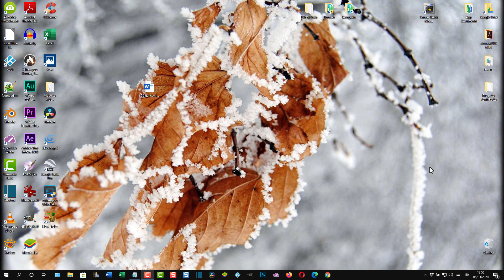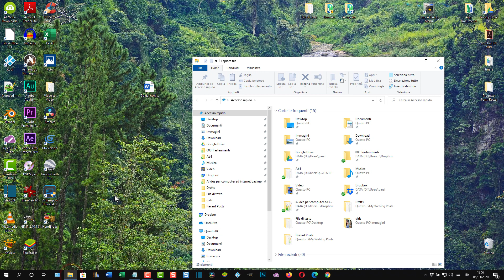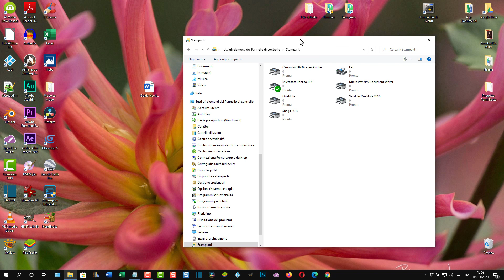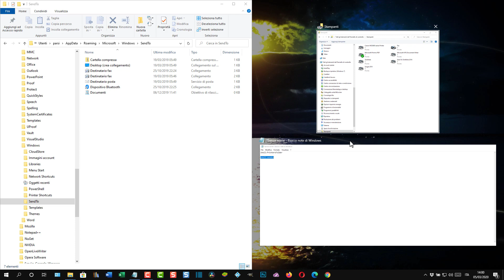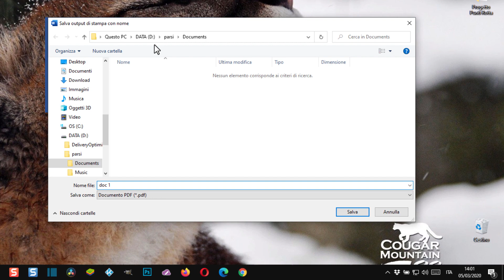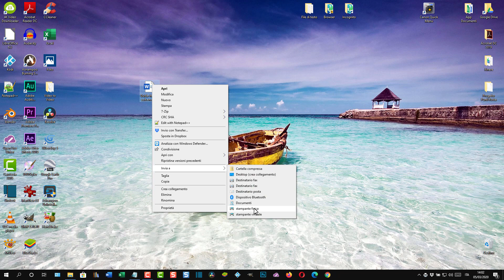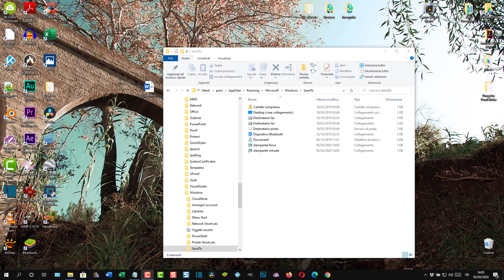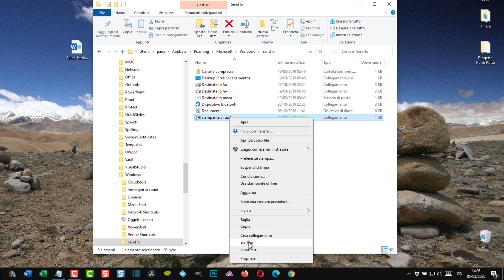Come aggiungere stampanti fisiche o virtuali nel menù Invia a di Windows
Guida per aggiungere anche le stampanti tra le opzioni di Invio nel menù contestuale che si apre cliccando con il destro del mouse su un file in Esplora File di Windows o nel desktop.

Le stringhe con cui aprire le cartelle relative e altre informazioni possono essere trovate in questo post

1) Creazione e gestione di blog su piattaforma Blogger
2) Tips & Tricks per i sistemi operativi Windows
3) Recensioni di applicazioni per Android
4) Guide e tutorial per editor grafici come Gimp e Photoshop
5) Guide e tutorial per video editor come Shotcut e DaVinci Resolve
6) Tutorial per modificare PDF con programmi e online
7) Tutto quello che mi viene in mente per aumentare la produttività quando si utilizza il computer per lavoro, per studio o per gioco
8) Le guide che mi vengono richieste dai lettori e dagli iscritti al canale (nei limiti delle mie conoscenze)